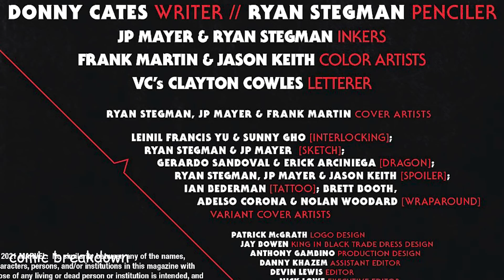KING IN BLACK FINALE!!! (issue 5 of 5, 2020-21)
In this video we will be going over, King in Black FINALE (issue , 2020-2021). published by Marvel. All rights are owned by the respective companies.

WHAT’S A GOD TO A NONBELIEVER?